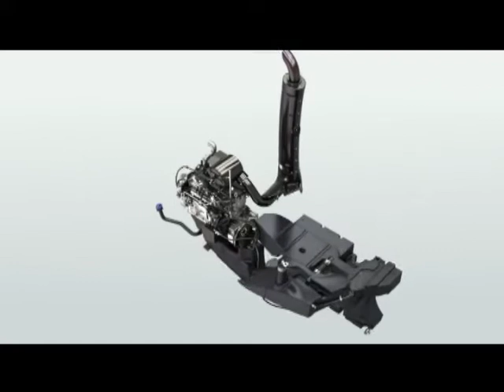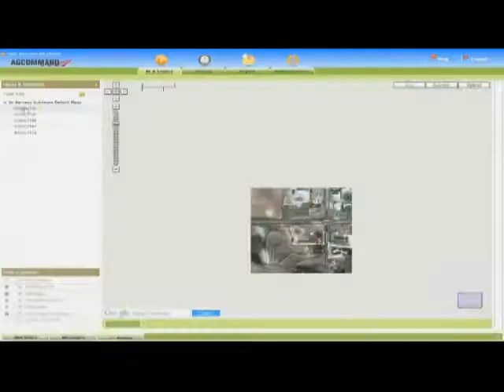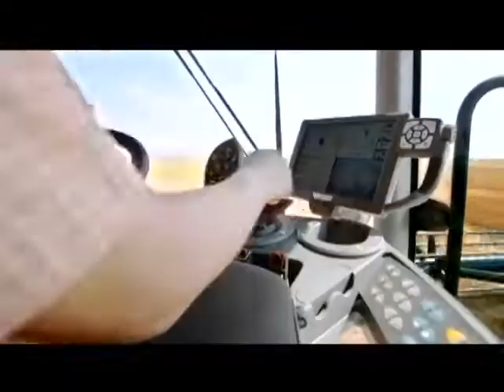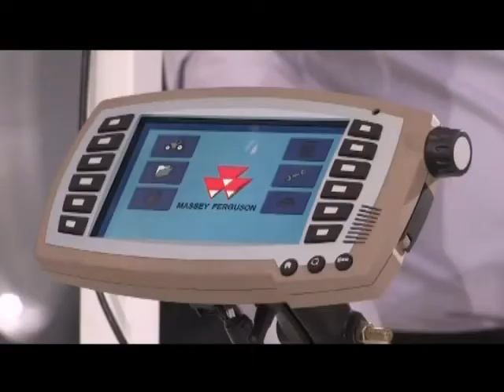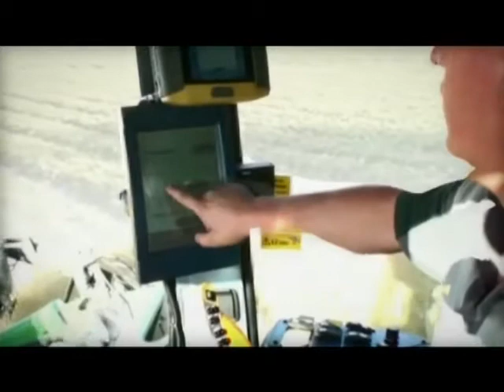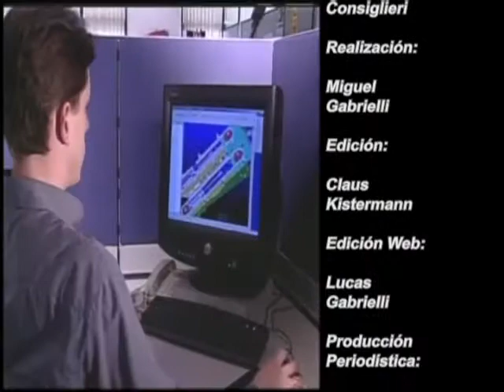Electrónica, automatismo y comunicaciones en maquinarias del futuro (#540 2013-11-30)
Maquinaria: Grupo Agco en Agritéchnica 2013